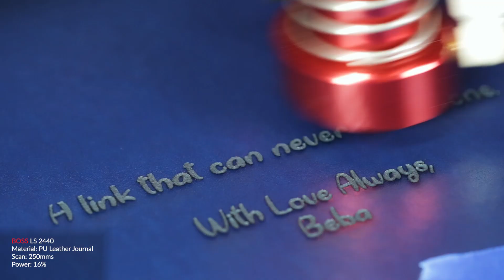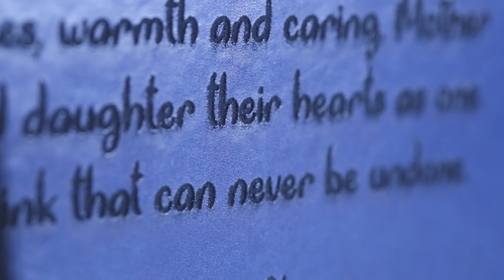DIY Laser Engraved Leather Journal / Book Cover - Boss Laser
Personalize any leather journal or book cover using a CO2 laser engraver.

Besides leather Boss' CO2 laser machines can also process:
wood, treated metals, acrylics, plastics, leather, vinyl, fabric, MDF, paper, cardboard, stone, Corian, granite, marble, foam, fiberglass, rubber, treated/painted metals. If you have another unique material that you're application demands we can run a sample with our laser and forward you the results.

Financing options available for any applicants including good, new, or credit challenged applicants.